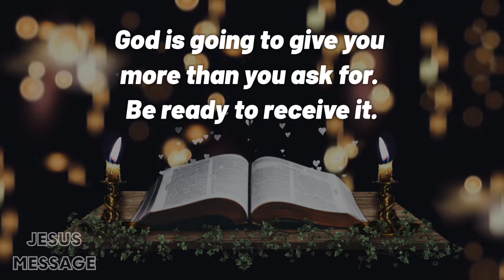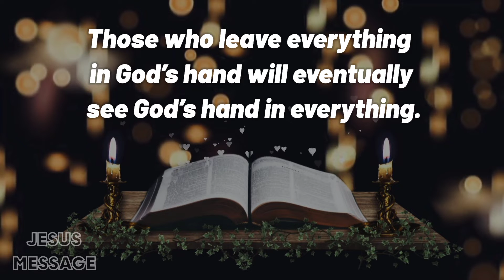God says! You will receive $3,00,000 before this month Ends God Message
Your Are Blessed If You Have Found This Video Today | Jesus Sent You This | God Helps

(Bible Inspired)

I AM HEALED IN JESUS NAME | Most Powerful Healing Prayer In Jesus Name
This Video Includes All These Searches 👇
1. God message for me today
2. God message for me
3. God message
4. God's message
5. God message for you
6. Message from god
7. God blessings message
8. Jesus message
9. God's message for me today
10. God message tarot
11. God's message for me
12. God's message today
13. Message of god
14. God thoughts
15. God message for you today
16. God's message for you
17. Message from the universe
18. Urgent message from god
19. Universe Message
20. Faith quotes
21. Jesus quotes
22. God Blessings message
23. Joel Osteen
24. Bible quotes
25. Bible message
26. Quotes god
27. Godly quotes
28. Bible god quotes
29. Life quotes
30. Faith god quotes
31. Christian Motivation
32. The Lord Helps